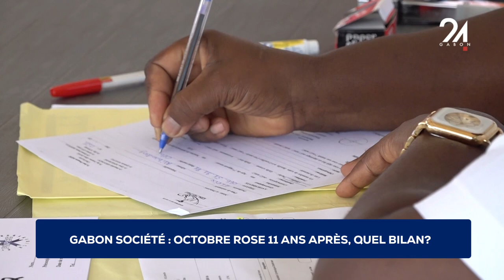GABON SOCIÉTÉ OCTOBRE ROSE 11 ANS APRÈS, QUEL BILAN?